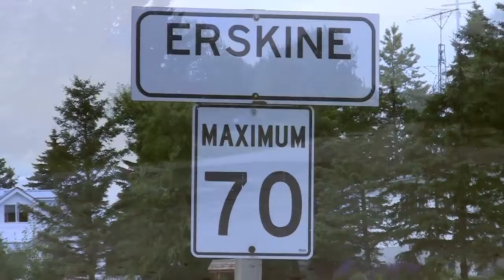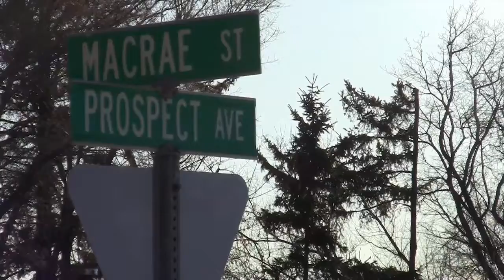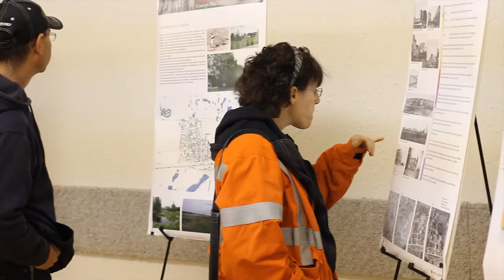Erskine Concept Plan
Council has moved forward with the Erskine concept plan, here is an update